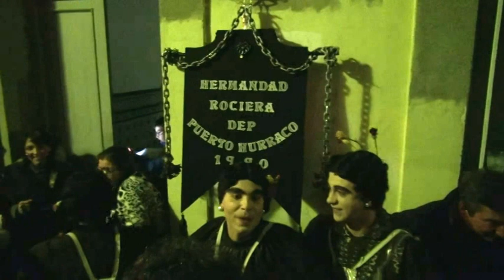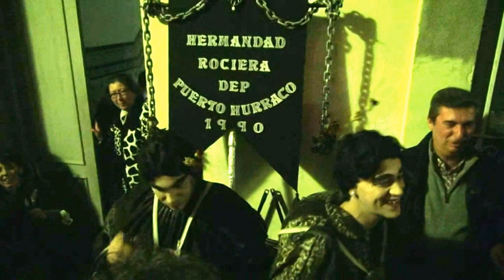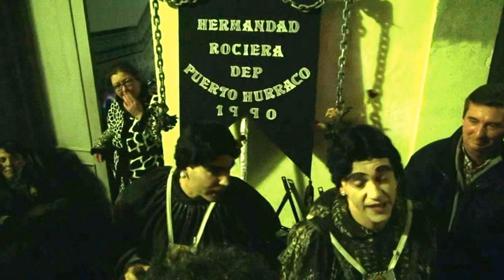CARNAVAL DE CÁDIZ - HERMANDAD ROCIERA DE PUERTO HURRACO-1ª PARTE - CHIRIGOTA CALLEJERA - AÑO 2017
Carnaval de Cádiz - "Hermandad Rociera de Puerto Hurraco" 1ª Parte.
Chirigota Callejera de Cádiz - Año 2017.
Grabado el día 26 de Febrero en la Calle Armengual.
Cámara: Domingo Acedo Moreno.
Archivo: Aula de Cultura del Carnaval de Cádiz.